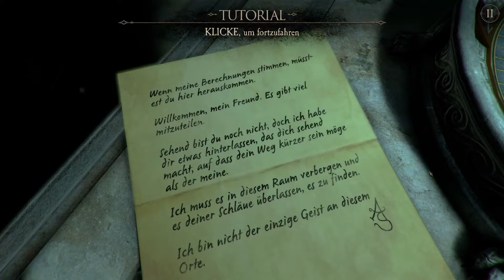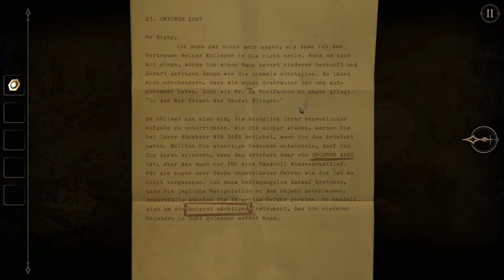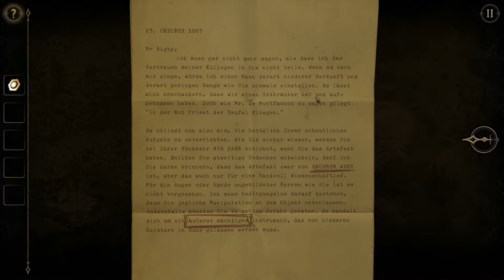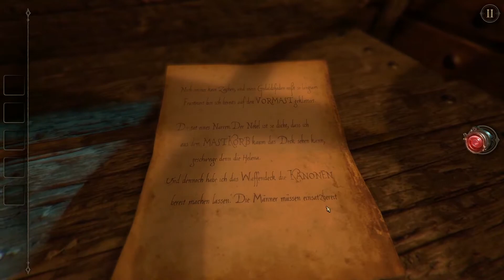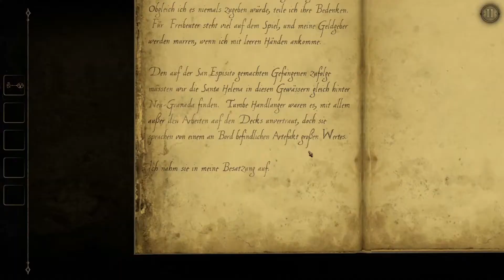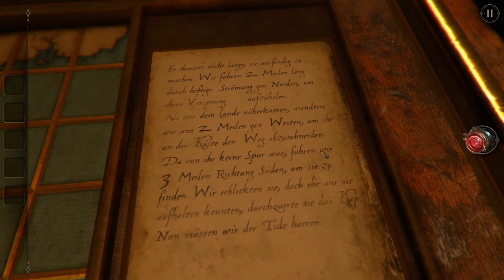Let's Play The Room Two - Ep. 1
Spielbeschreibung: "Nach der Veröffentlichung von The Room im Jahr 2014 ist Fireproof Games stolz, die von der Kritik gefeierte Fortsetzung als PC-Version herauszubringen.

The Room Two setzt die zeitübergreifende Reise seines Vorgängers fort und baut gleichzeitig dessen einzigartige Rätselspielmechanik beträchtlich aus. Folge einer Reihe kryptischer Briefe eines mysteriösen, nur als „A.S.“ bekannten Wissenschaftlers in eine aufregende Welt voller schwer zu lösender Geheimnisse und Erkundungen zum Anfassen.

Die Entwicklung dieser vollständig verbesserten HD-Version von The Room Two begann kurz nach der Veröffentlichung von The Room Three für Smartphones Ende 2015 und umfasste die Erstellung ganz neuer Umgebungen für jedes Level. Zudem wurde jeder Bestandteil des Spiels neu gestaltet und mit neuen Texturen versehen.

Fireproof Games ist ein kleines, unabhängiges Team aus Guildford in Großbritannien. The Room war unser erstes Spiel, das wir im September 2012 im Eigenvertrieb für das iPad veröffentlichten. Wir waren vom großen Erfolg und unserer neu entstandenen Fanbase sowie von den vielen internationalen Auszeichnungen überwältigt. Seither haben The Room-Spiele unser Leben verändert, und wir hoffen, dass ihr beim Spielen genauso viel Spaß habt wie wir bei der Entwicklung."